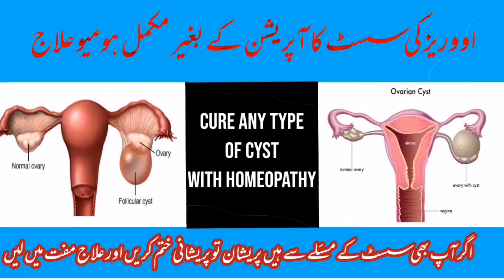Overial cyst ka homeopathic ilaj | PCOD ka ilaj[Hindi-Urdu]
I am Dr. Nauman Ahmad
In this video we talk about overial cyst and all other types of cyst and their homeopathic treatment
Overial cyst ka homeopathic ilaj
PCOD ka ilaj